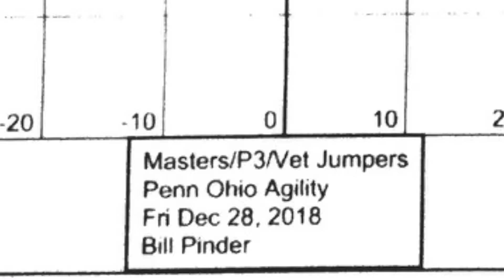Joyful, JM SM!